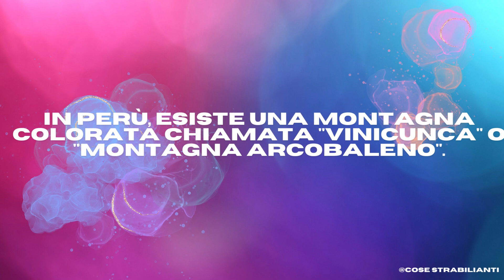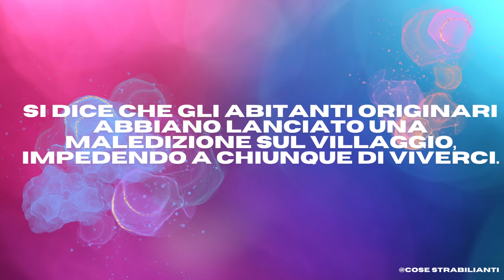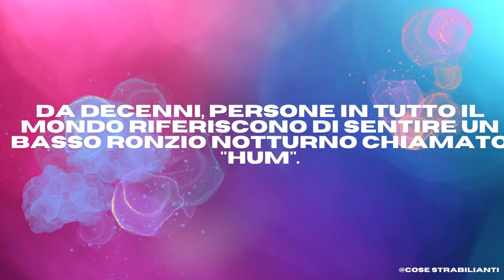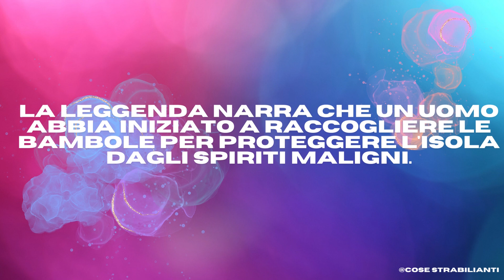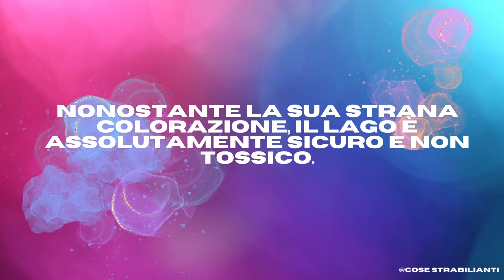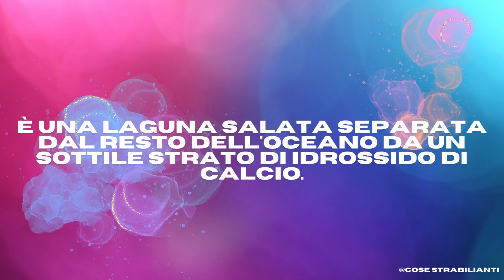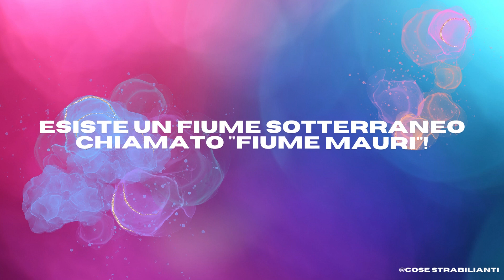FATTI Strabilianti - 10 Cose che NON Sapevi!